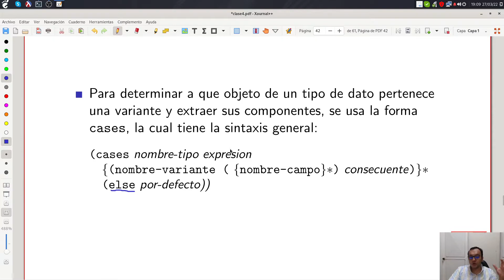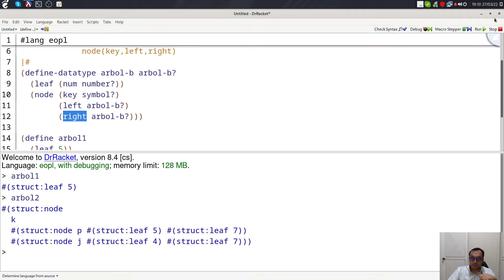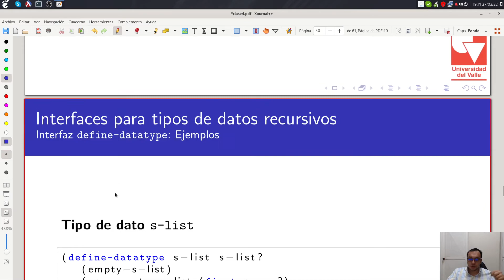25 Abstracción de datos Cases